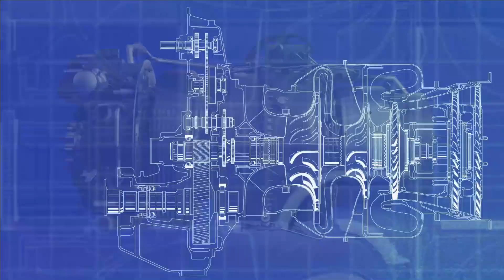IMRH 4 years away | HAL & Safran signs agreement for co-development of engine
IMRH 4 years away

HAL is developing IMRH helicopters of 13-ton category for armed forces to replace the ageing fleets of Russia-origin Mi-Series of military helicopters which will start being phasing out by 2028-29. This helicopter will be capable of landing and take-off from 5 km altitude and will be the only helicopter of this class to do so.

HAL has already completed the preliminary design review and to carry out the development process of the multi-role helicopters it is waiting for the government funding. Once the government approves the funding for this project the first flight will take off four years from now. One unit will cost around Rs 300 crore.

This project got a boost in 2022 when the HAL and French engine maker Safran came together, and it is dedicated to building helicopter engine development, sales and support and production.

Safran & HAL signed agreement for joint development of the engine

During Aero Indian 2023, Safran Helicopter Engines and Hindustan Aeronautics Limited (HAL) have signed a workshare agreement for the joint development of the engine intended for the future 13-ton IMRH (Indian Multi-Role Helicopter) and its naval version DBMRH (Deck Based Multi-Role Helicopter). This agreement follows the MoU (Memorandum of Understanding) signed on 8th July 2022 and stipulates the sharing of activities within the joint venture where both parties have agreed on an equivalent repartition. In particular, HAL will take part in the design, development, and production of some of the core engine components, which is a breakthrough achievement in terms of expertise and know-how in the country.

Both partners also agreed on the condition for the transfer right to HAL for manufacturing of seven critical forging and casting raw parts, for further enhancement of indigenous content in Shakti engine of Dhruv and Light Combat Helicopter (LCH) programs.

IMRH: Indian Multirole Helicopter

IMRH(Indian Multirole Helicopter) is a Twin engine, multi role, multi
mission, 13 tonne weight class of Medium Lift helicopter. It is being designed
to perform versatile roles & operations which include Support Air Assault,
Air Transport, VIP Transport, Combat logistics viz. Troop Transport, Combat
Search & Rescue and Casualty Evacuation operations. It will eventually
replace the MI-17 helicopters of IAF and will better in many aspects than its
latest version MI-17 V5.